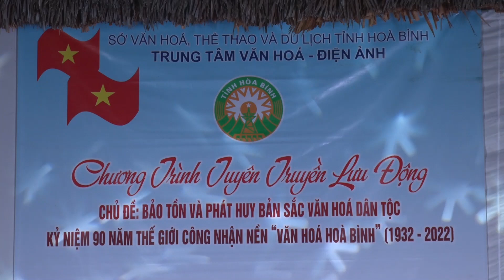Trung tâm Văn hoá, Điện ảnh tỉnh Hoà Bình tổ chức Tuyên truyền lưu động tại xóm Luỹ Ải